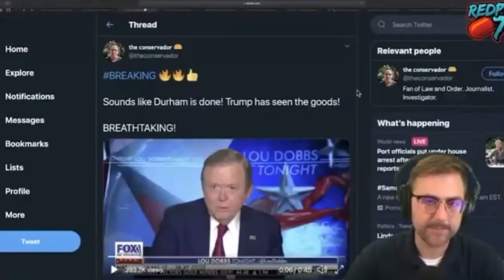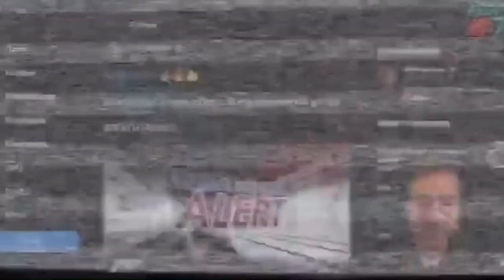CBS hiding joe Biden’s race against total demented dementia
Perfect example of fake news.